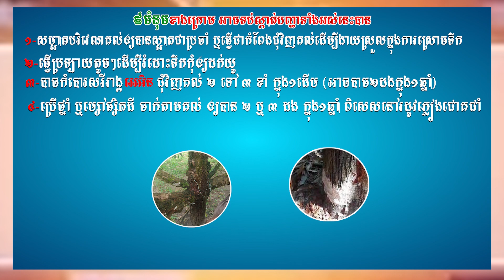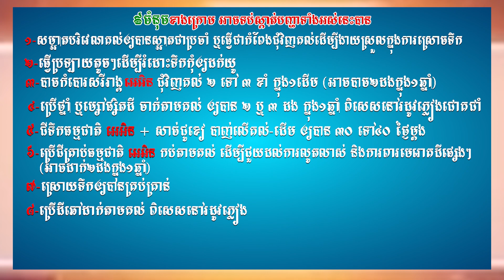ជីធម្មជាតិ អេអិន | វិធីសាស្ត្រទប់ស្កាត់ជំងឺផ្សេងៗលើដំណាំទុរេន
ប្រធានបទ៖ វិធីសាស្ត្រទប់ស្កាត់ជំងឺផ្សេងៗលើដំណាំទុរេន